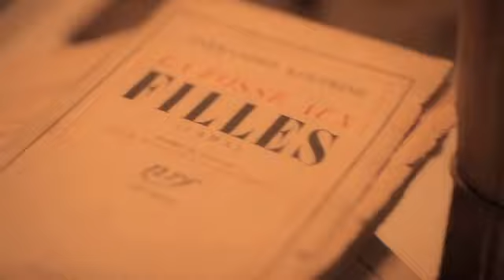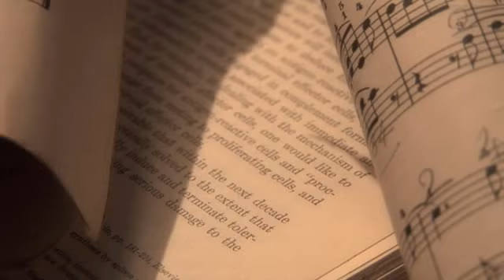Arisa - La notte (Making of)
Arisa - La notte

LA NOTTE è la canzone che Arisa ha presentato al
62° Festival di Sanremo.

Il video de LA NOTTE si concentra totalmente su Arisa, sulle sue caratteristiche, sui suoi movimenti e la sua presenza scenica.

Tutto ruota intorno a lei, alla sua suggestiva e delicata interpretazione del brano LA NOTTE che ci propone una nuova Arisa, nuova nel look e nel modo di esprimersi con la sua musica.

Suggestione è la parola chiave di questo video che ci trasporta in un mondo etereo e affascinante fatto di immagini dove Arisa si
muove con grazia ed eleganza nelle ambientazioni dal sapore Liberty della raffinata location.

Regia e DoP: Gaetano Morbioli
Produzione: Run Multimedia